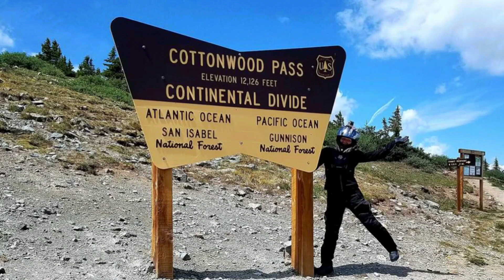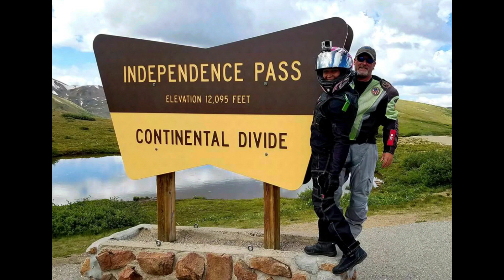FJ1200, VFR800 High Elevation Motorcycle trip, July 2020 Slideshow